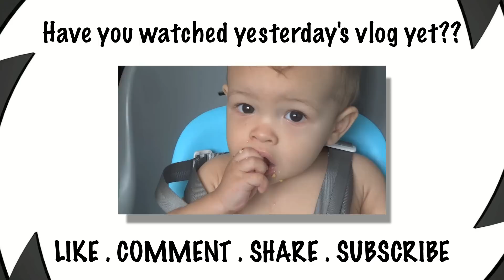See Ya Later O-Face! Vlogtober 3, 2013 ~ GabeBabeTV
★ We're VLOGGING DAILY in October, don't forget to tune in!!! ★
Welcome to our life!! We married August 20, 2011 & welcomed our first child January 17, 2013. Visit the LINKS BELOW to find out more about us...

Items Seen In This Video:

Boon Highchair
Blue Highchair Cover

Twist out done with Entwine Couture products

★ Recorded with Sony Cybershot HX30v